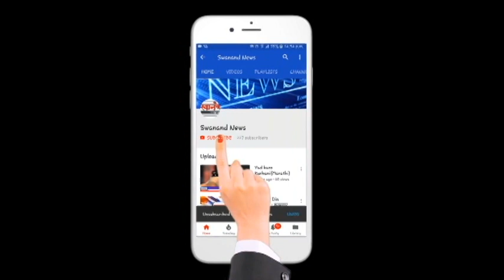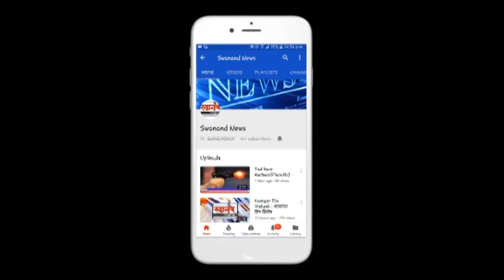मनसे ने दिला परप्रांतीय फेरीवाल्याला चोप ! बदलापूर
SEND ME STUFF:

Near B.K.No.1416,
Maratha section - 32,
Ulhasnagar - 421004,
Dist. : Thane,
Maharashtra,
India